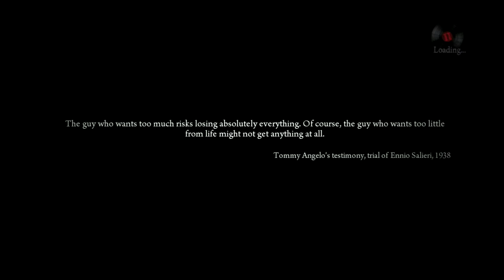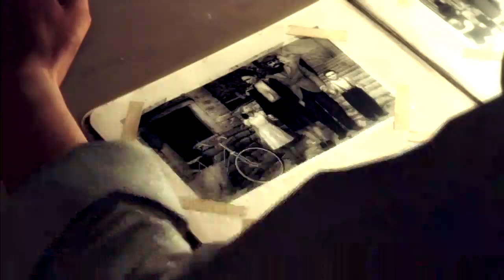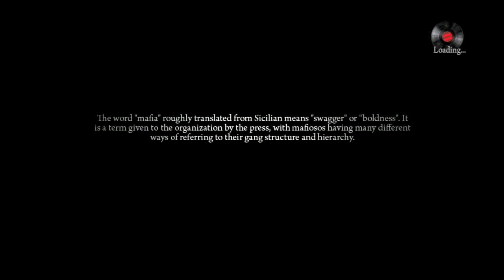Mafia 2 Chp. 1